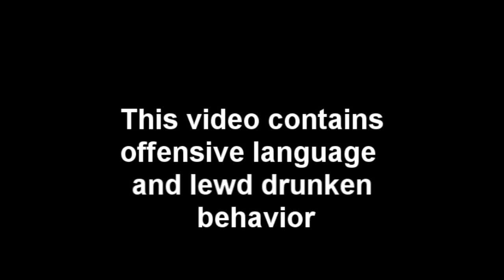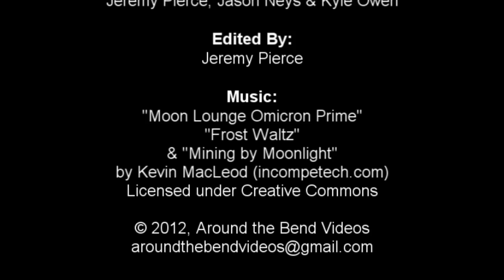Wordburn, Episode 2. Alice in Wonderland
In episode two, Kyles drinks plenty of whiskey and reads a classic by Lewis Carroll.  Wake the kids, its time for Alice's Adventures in Wonderland.